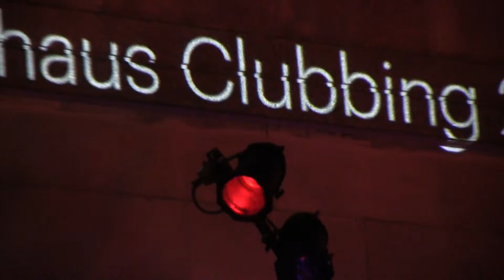wenn Handys im Unterricht erlaubt wären? - beim Rathausclubbing 2015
0:05 wenn du der Direktor deiner Schule wärst?
0:30 wenn eine sinnvolle Handynutzung im Unterricht erlaubt werden würde?
1:08 wenn du König / Königin von Nürnberg wärst?